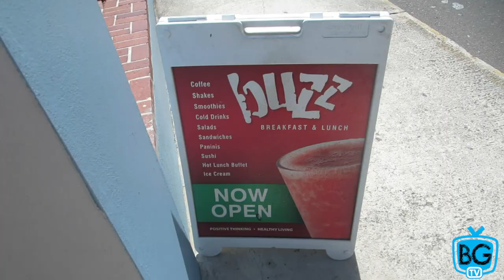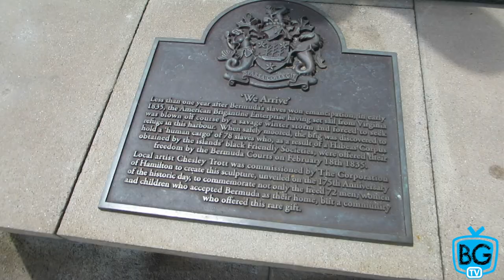A Day In The Life Of A Fitness YouTuber Vlog (IN BERMUDA) | LiveLeanTV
On today’s episode of Live Lean TV, I’m taking you through a day in the life of a fitness YouTuber vlog, while visiting Bermuda.

This type of vlog content is something I would normally upload to my second vlog style Brad Gouthro TV YouTube Channel (BGTV). In our vlogs, I take you through the day in the life of me and Jess.

You also get a little more insight into how we Live Lean behind the scenes, while still living life and having fun.

However, since a lot of you don’t know about my personal vlog channel, I’m sharing it on my Live Lean TV YouTube channel to give you a little taste of the type of episodes you’ll get on BGTV.

Timestamps:
00:00 Introduction
00:27 Come Hang Out With Me In Bermuda
01:02 My Breakfast
01:35 Describing My Descending Ladder Bodyweight Workout
02:17 Tour Of Hamilton, Bermuda
05:24 My Workout
06:18 Motivational Minute